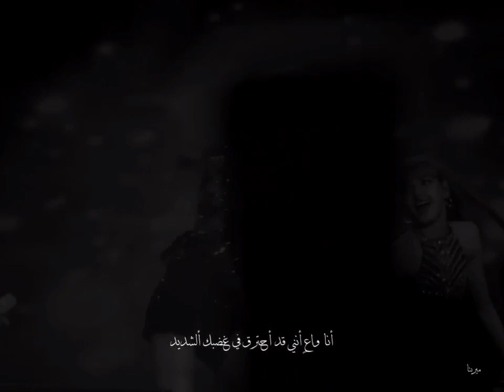ᴘ ᴀ ʀ ᴋ ʀ ᴏ s ᴇ - ᴄ ʀ ᴀ ʏ.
-For edit.
-For song - Cray.